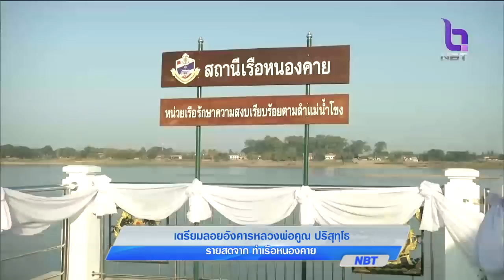ประชาชนจับจองพื้นที่ริมฝั่งโขงหนองคาย ร่วมพิธีลอยอังคารหลวงพ่อคูณ